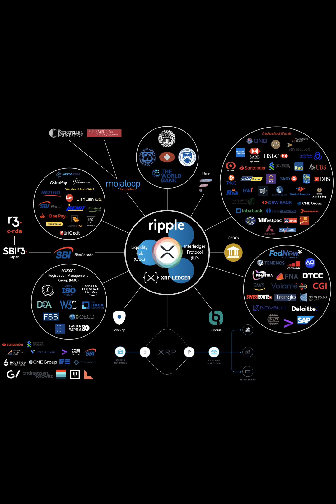The Reasons behind recent crypto Market collapses.